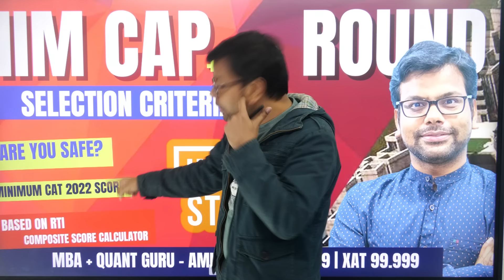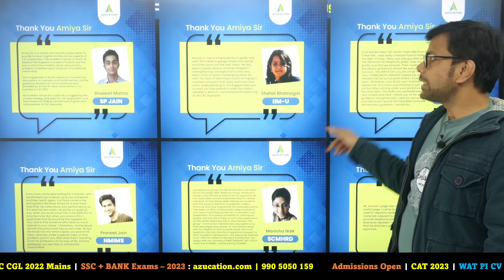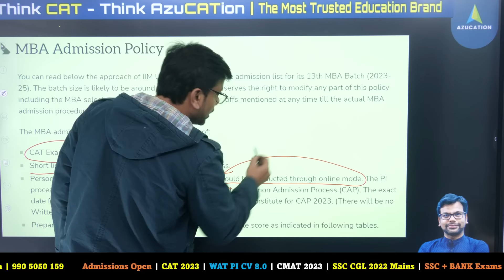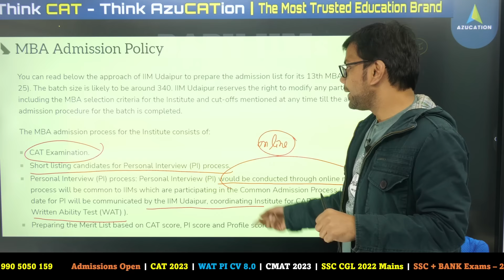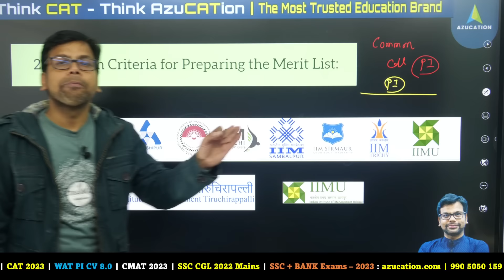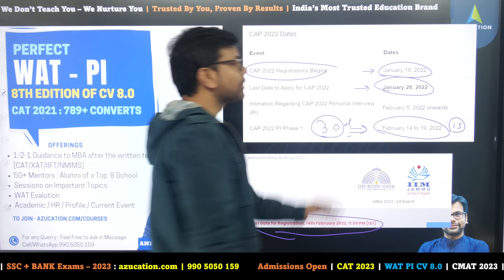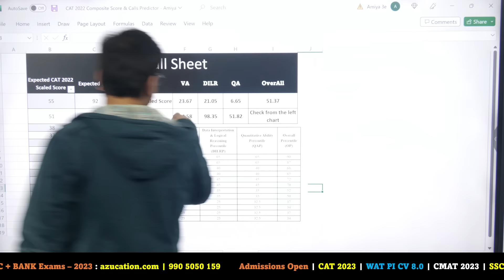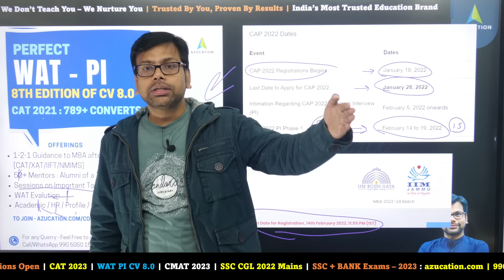IIM CAP Round, IIM SAP Round - Colleges, Cutoffs, Procedure - Safe CAT Score - Based on RTI - Amiya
In this video, Amiya Sir is sharing details & Inside Story of IIM CAP & SAP New IIM & Baby IIM Round along with Chances of Getting Calls from New & Baby IIMs, IIM BLACKI based on RTI, and also sharing the score Calculator | 🛑 To Download - CAT 2022 Composite Score & Calls Predictor

🛑 Offline Class -  East Jail Road Ranchi (Jharkhand)

Time Stamp